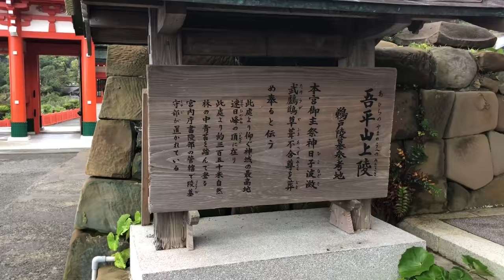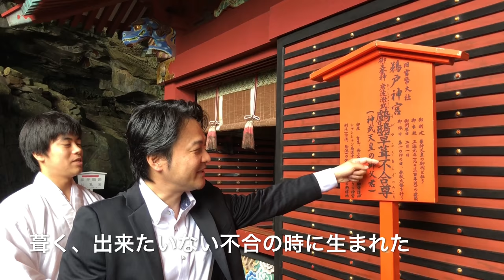神社が100倍楽しくなる参拝 鵜戸神宮 弥栄ツアー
2017年から年間約250講演を行ない、3年間で約30,000人を動員
23歳で起業。全国的ブームになった【にがり】の火付け役
52歳